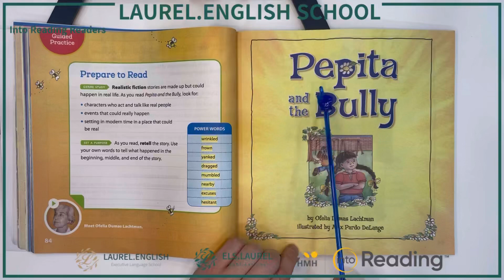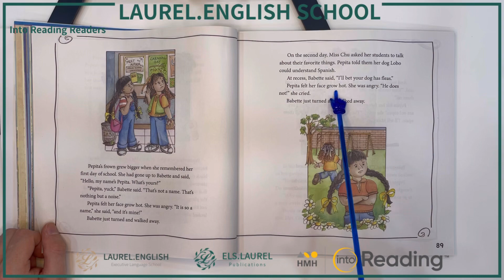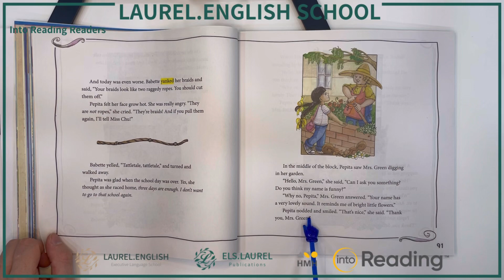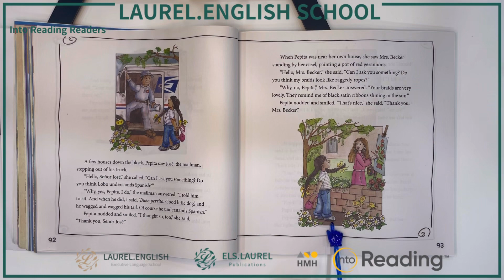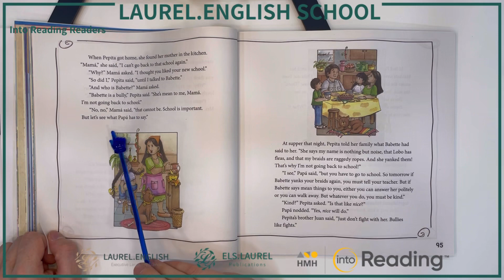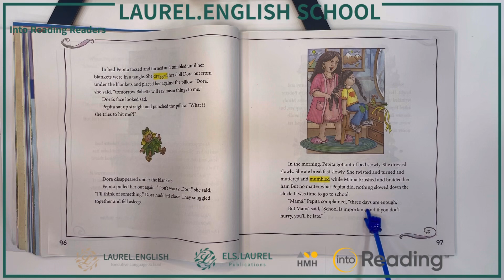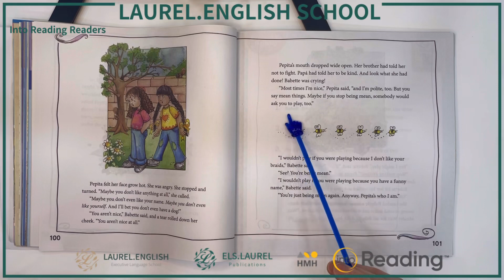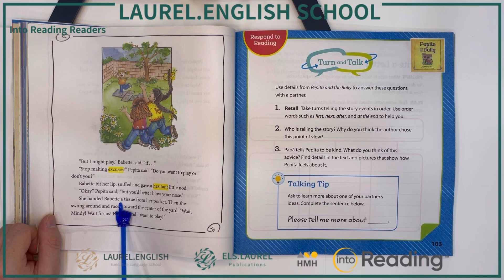Into Reading 2.2 Pepita and the bully